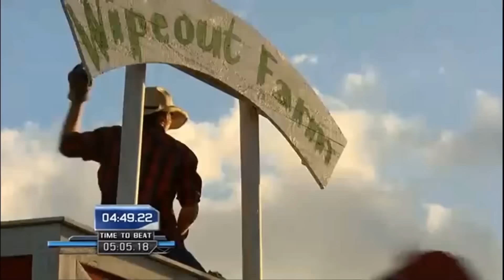Wipeout - Funny moments * Fails * | HD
Wipeout Funny/fails compilation.